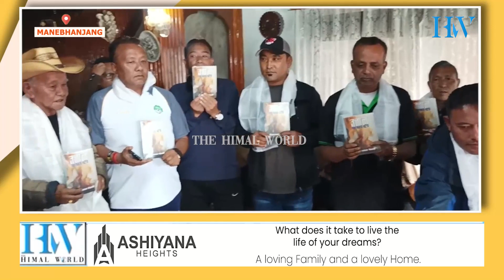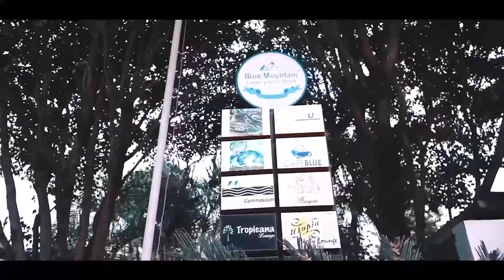'Uttaal' speaks of Maneybhanjyang during 86 Gorkhaland agitation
उपन्यास उत्तालमा 86 आन्दोलनको मानेभञ्ज्याङ